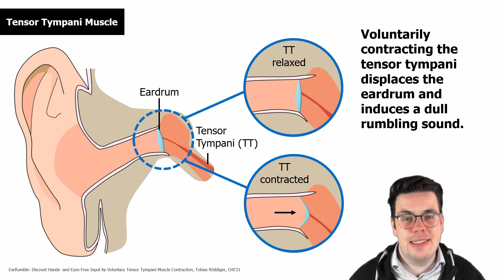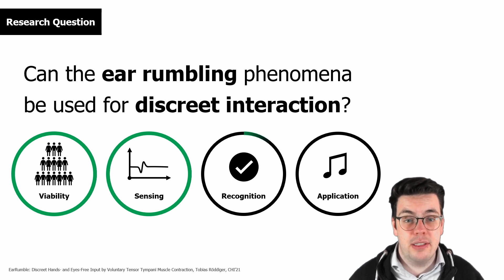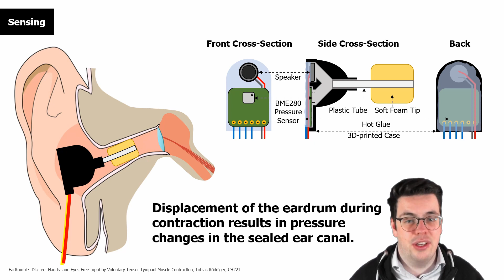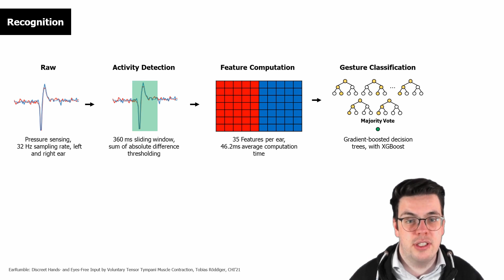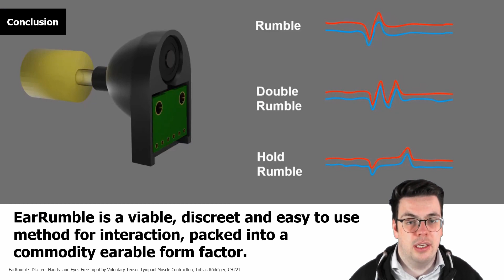EarRumble: Discreet Hands- and Eyes-Free Input by Voluntary Tensor Tympani Muscle Contraction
Tobias Röddiger, Christopher Clarke, Daniel Wolffram, Matthias Budde, Michael Beigl

Session: Input / Spatial Interaction / Practice Support

Abstract
We explore how discreet input can be provided using the tensor tympani - a small muscle in the middle ear that some people can voluntarily contract to induce a dull rumbling sound. We investigate the prevalence and ability to control the muscle through an online questionnaire (N=192) in which 43.2% of respondents reported the ability to "ear rumble". Data collected from participants (N=16) shows how in-ear barometry can be used to detect voluntary tensor tympani contraction in the sealed ear canal. This data was used to train a classifier based on three simple ear rumble "gestures" which achieved 95% accuracy. Finally, we evaluate the use of ear rumbling for interaction, grounded in three manual, dual-task application scenarios (N=8). This highlights the applicability of EarRumble as a low-effort and discreet eyes- and hands-free interaction technique that users found "magical" and "almost telepathic".